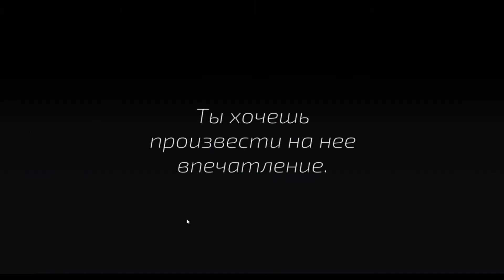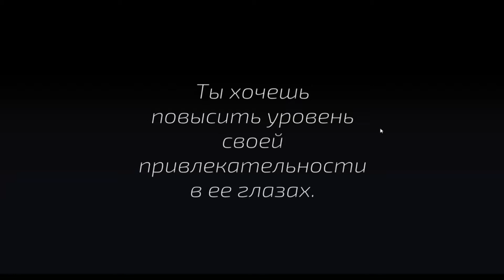Super Seducer ► Учимся пикапу #4